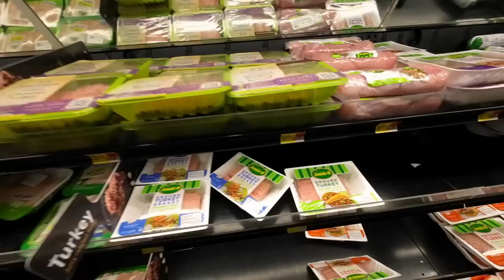EMPTY GROCERY SUPERMARKET SHELVES!!! HIGH FOOD PRICES!!! SUPPLY SHORTAGES!! Grocery Shopping Vlog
The Real Economy - EMPTY SUPERMARKET GROCERY SHELVES!!!
NO INVENTORY!!  SUPPLY CHAIN SHORTAGE!!!
HYPERINFLATION FOOD COSTS SOARING!!
ECONOMY CRUSHED BY INFLATION.  Shopping Haul & Vlog
INFLATION CONTINUES!!! HOW HIGH WILL FOOD PRICES GO?
Economy in Serious Downturn. People Looking for Work! Food Costs and Prices Soaring with NO END IN SIGHT!!! CRAZY!!!  INSANE!!!
INFLATION NEWS FLASH!!!  Grocery Inflation Costs & Prices Rising!!! Shopping Haul & Vlog for Bargains.   You Have to shop around for bargains on a Budget!

Scott